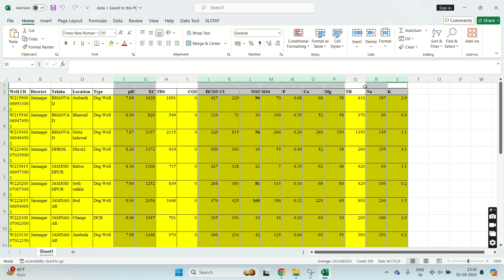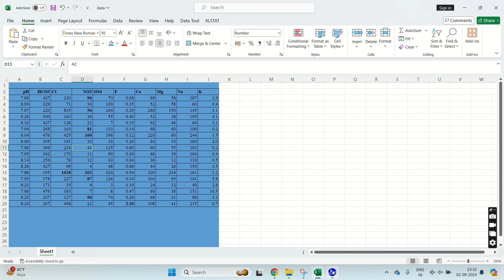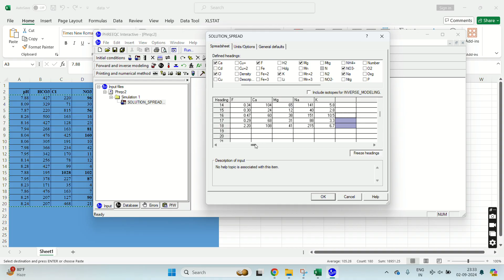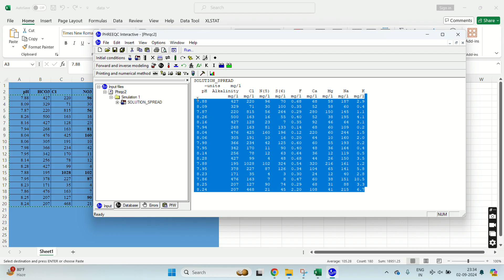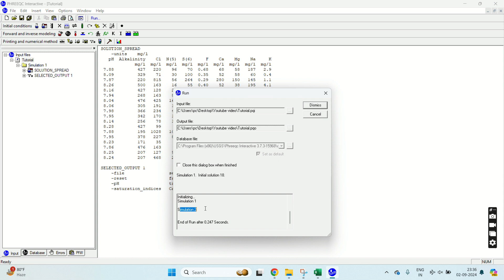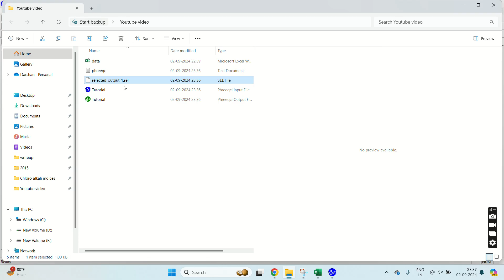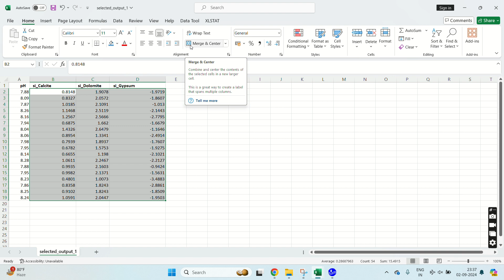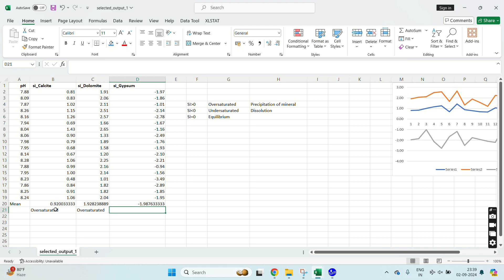Groundwater saturation using PHREEQC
Hello all,
In this tutorial, I have explained how to calculate the SI of groundwater samples using PHREEQC and export the calculated SI in Excel sheet.
Plot the data, interpret and use it in your research.